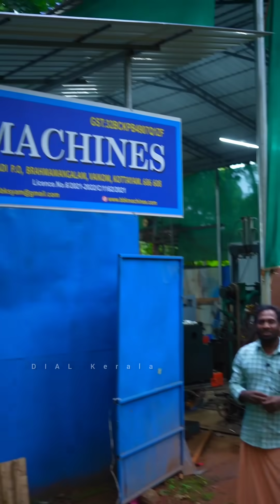Amazing Bricks Making in kerala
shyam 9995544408